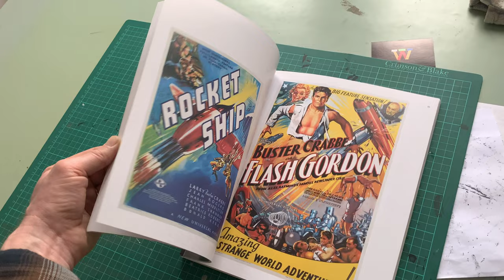Film Posters of the 30s: The Essential Movies of the Decade (Flick Through / ASMR)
Available to Buy

The 1930s were the cinema's age of innocence when, despite the miseries of the Grant Depression, or perhaps because of them, the emphasis was on escapism and entertainment. With the coming of the talkies, the Marx Brothers and Laurel & Hardy had supplanted Chaplin as the kings of slapstick comedy. Cary Grant and Katherine Hepburn were Bringing up Baby, Busby Berkely's precision-drilled chorus girls were Flying Down to Rio, Fred Astaire was donning his Top Hat and John Wayne was climbing on the Stagecoach to stardom.

This was also the decade that set the mould for the Hollywood of the future, firmly establishing a range of genres such as the Western, the gangster movie, the screwball comedy and the musical, while stars like Grant and Hepburn, Gary Cooper, Marlene Dietrich and Greta Garbo became international icons. As this stunning collection of poster art confirms, the 30s were also the age of the illustrator, with Al Hirschfield, Hap Hadley and the incomparable Alberto Vargas setting new standards in graphic design. Colour may only just have been making its first appearance on the screens inside the cinemas, but on the hoardings outside the hues were bright and vibrant as never before.